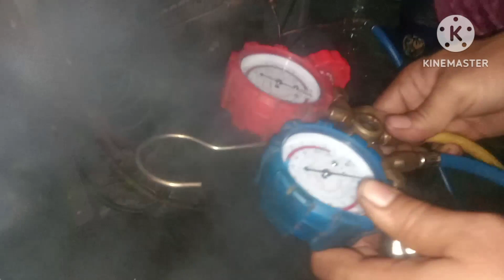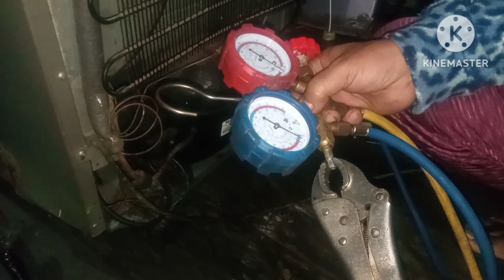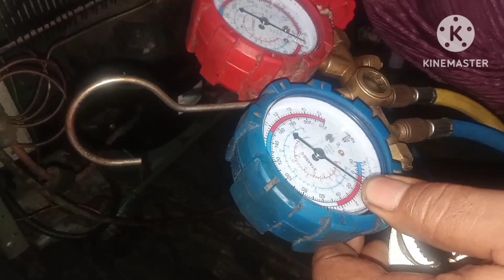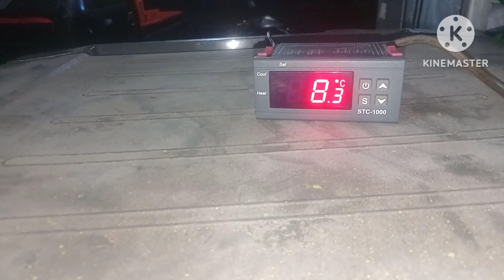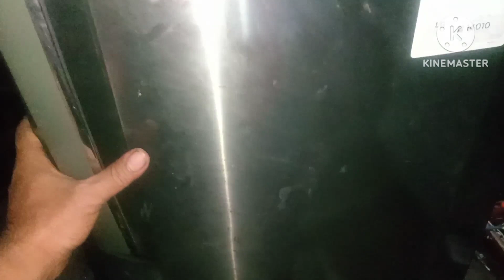vakum freezer, isi freon freezer 6 rak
Assalamualaikum,hari ini kami akan memberikan informasi cara vakum freezer, isi freon freezer,selalu kami ulang terus agar benar benar bisa dimengerti, semoga bermanfaat,